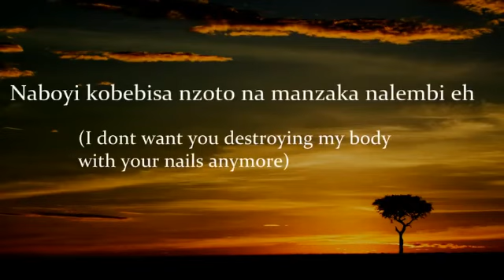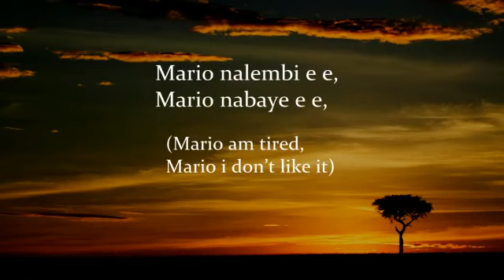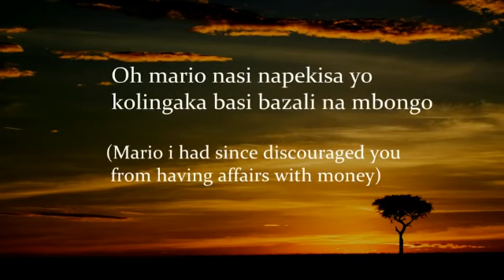If you have been enjoying this kind of lovely music without knowledge of its words Here is a piece